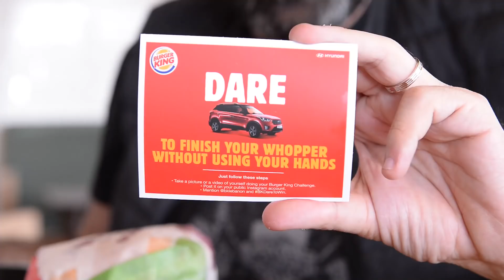Burger King | Dare To Win | Hicham Haddad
We challenged Hicham Haddad to finish his Whopper without using his hands! Check if he was able to do it! The question is can you?
DARE TO WIN A HYUNDAI CRETA WITH BURGER KING!
Just follow these steps:
Buy or order a Whopper meal and receive your Burger King Challenge. Take a picture or a video of yourself doing your challenge, and post it on your public Instagram account, mentioning @bklebanon and BKDareToWin

A Burger King Jury will select the 5 most creative challenges on May 16, 2018.
Based on your votes, the winner will be announced on May 19, 2018.